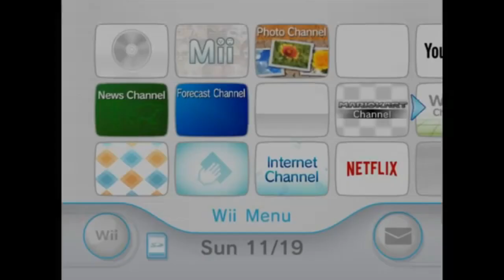Wario Dies To The Wario Apparition Deluxe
My True Magnum Opus, I'm proud of this!
0:00 Intro
1:02 Beginning
2:51 The Apparition
3:45 Ending
4:01 Outro
MySpace: NO!!!
Other: ???